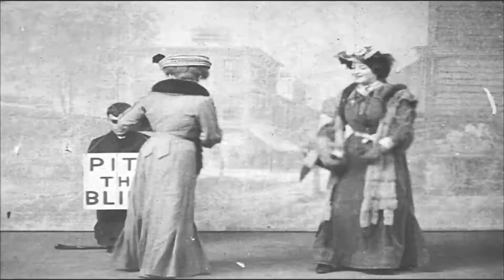Melissa van der Spuy // Credits // Uplifting Inspirational Filmscore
These are the closing credits for the short film "The Last Doorman" (2014).

The score had to be composed and produced in a week!